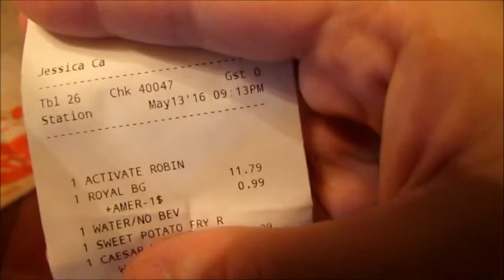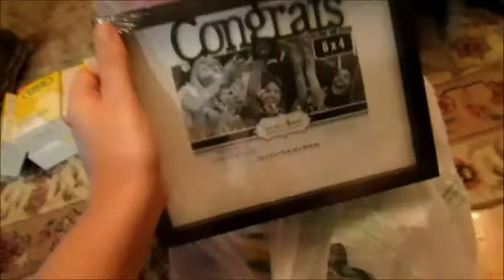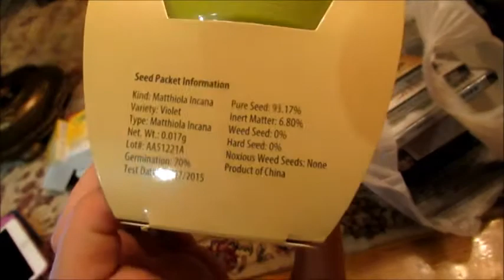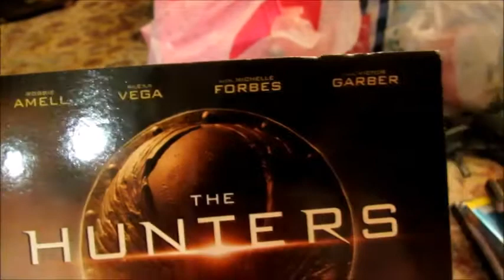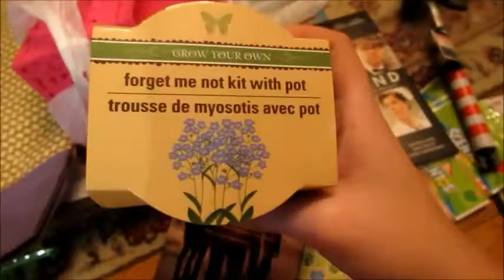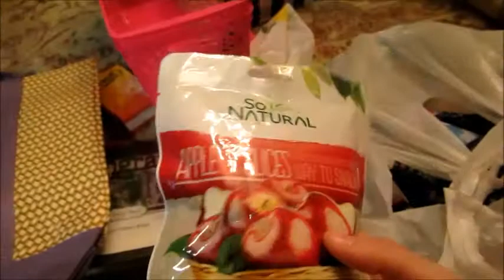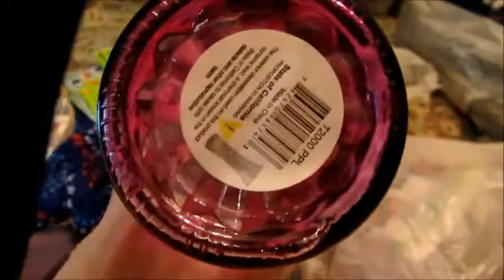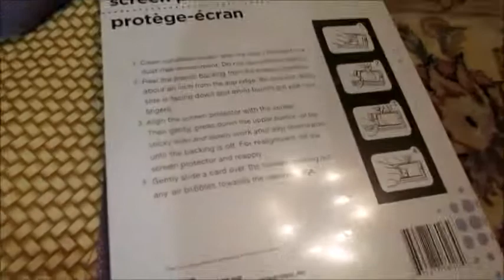Huge 70 dollar Dollar Tree haul!!!